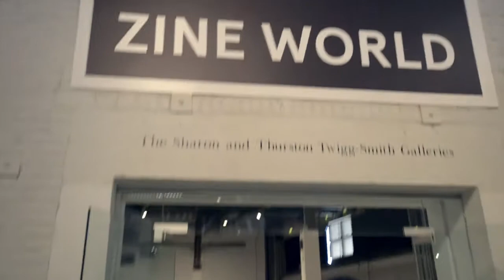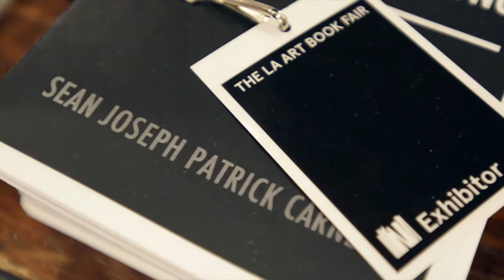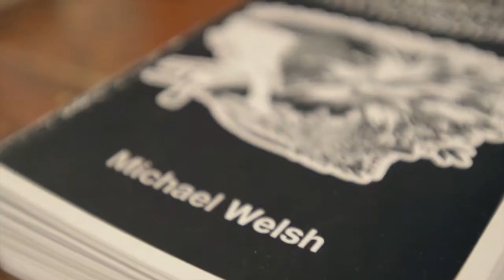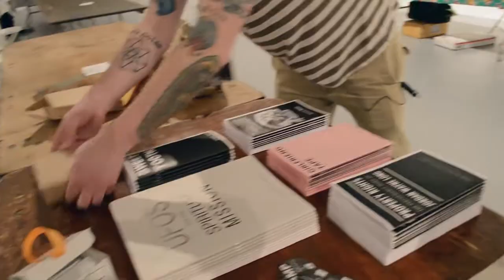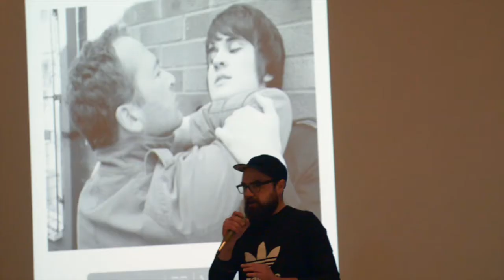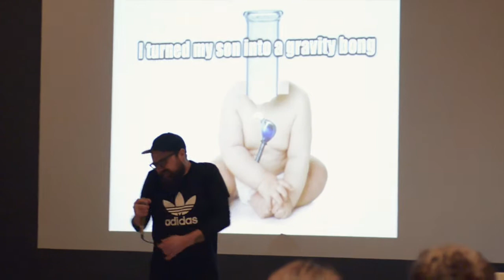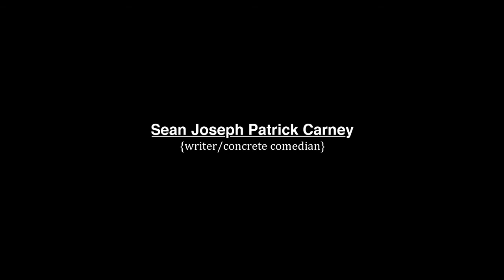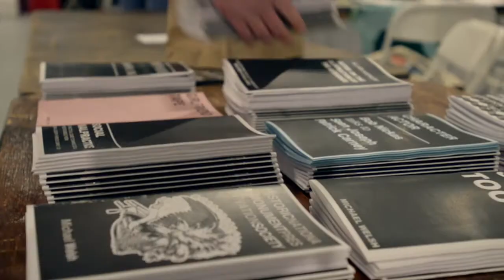Sean Joseph Patrick Carney | Writer/Concrete Comedian (Documentary)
Sean Joseph Patrick Carney is a comedian,artist and published writer living and working in Portland, OR. Carney founded Social Malpractice Publishing, an independent label that produces editions of artist books. These books have been featured in numerous national and international exhibitions such as Gawker.com; Art21blog; The Onion's A/V Club; amongst others.
He has exhibited and performed at MOCA, Los Angeles; the Amesterdam Biennale; Printed Matter, INC, New York and many other venues across the United States.

filmed by Matt Glass and Jordan Wayne Long
edited by Matt Glass

music
Michael Gross and The Statuettes - "Somebody Loves Me"
Extreme Animals - "AM I EVIL?"
Matt Glass - "Dream of the Black Train Coming"